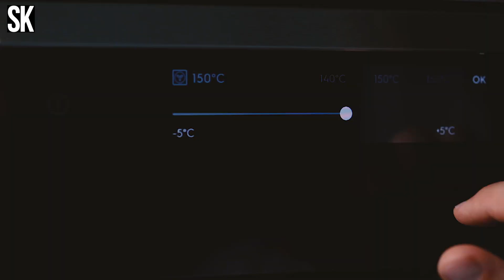DÖDÖLLE házi lecsóval, ahogy Zé készíti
Ha ti is odavagytok a klasszik magyar kajákért, mint Zé, akkor ez a brutálisan frankó dödölle valószínűleg elég bejövős lesz nektek is!